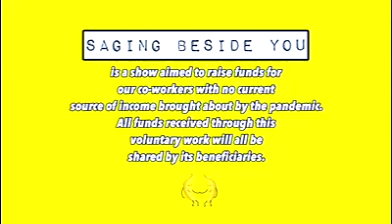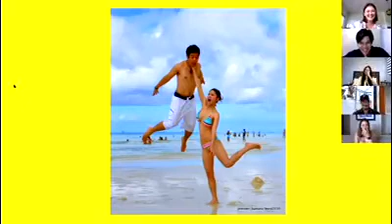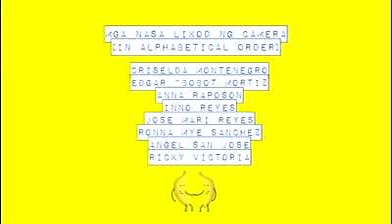Saging beside you (Episode 58)